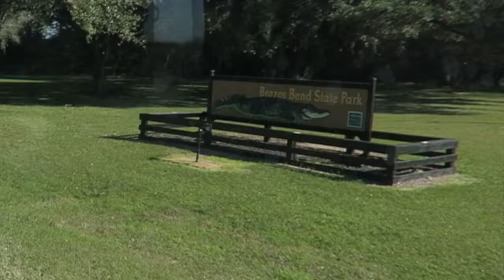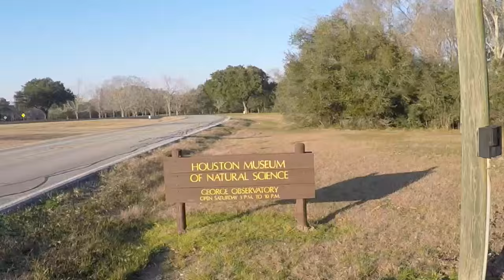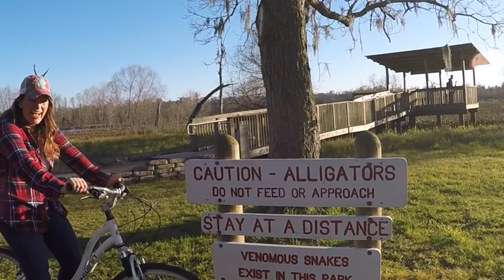Riding Bikes with the Alligators at Brazos Bend State Park in Texas - RV Life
Brazos Bend State Park has been our favorite Texas State Park yet. The park is packed with wildlife (especially alligators) and the live oak trees give the park a majestic feel to it. Join us as we check out the park and all it has to offer.

USED TO FILM THIS VIDEO
Canon G7X
GorillaPod Focus
GoPro Hero 4 Black 4k
Rode VideoMicro

USED TO EDIT THIS VIDEO
2015 Macbook Air